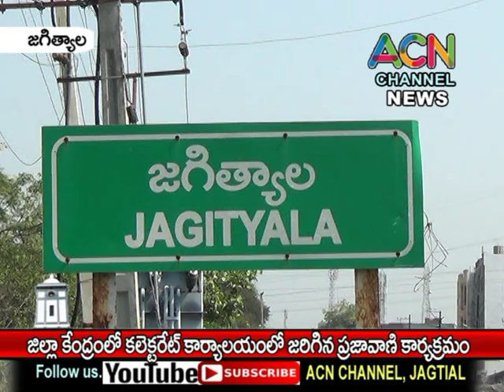జగిత్యాల జిల్లా కేంద్రంలో కలెక్టరేట్ కార్యాలయంలో జరిగిన ప్రజావాణి కార్యక్రమం